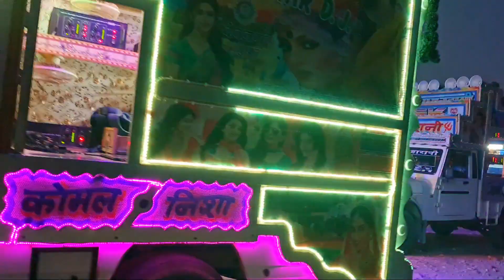Top Dj Competition // Bahubali Dj, Khalnayak Dj, Wanted Dj, Sk Dj, Kingfisher Dj, Maharaja Dj Sound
Maharaja Dj Amargarh
Khalnayak Dj Farkiya
Ms 7 Star Dj Godiyawas
Wanted Dj Nolkha
Sk Dj Nedliya
3 Star Dj Devnagar
Bahubali Dj Bhudol